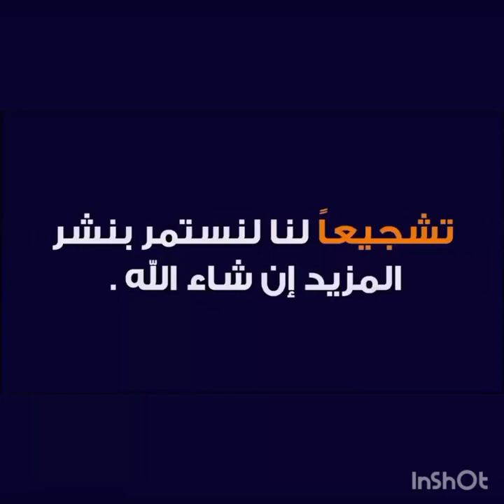بث مباشر مباراة الزمالك و الاهلي | جوده عاليه hd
اهلا بكم في قناه AZIZMOUSSA@
شكرا لك على المشاهده
أتمنى دعمكم  بلايك و اشتراك في القناة
وفعّل زرار التنبيهات ( 🔔 )
ما عليك سوى الانتساب إلى هذه القناة للاستفادة من المزايا:
بث مباشر مبارة الاهلي  والزمالك القادمة في نصف نهائي كأس مصربالتوقيت